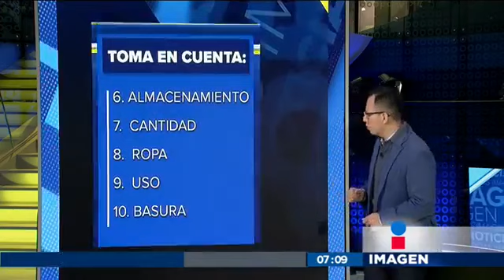Cómo prevenir accidentes pirotécnicos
Enrique Villanueva "El Opinador" te da consejos para usar fuegos artificiales de manera responsable y evitar accidentes fatales.